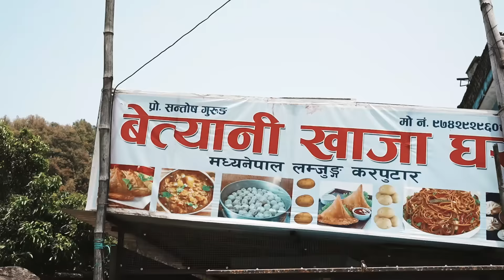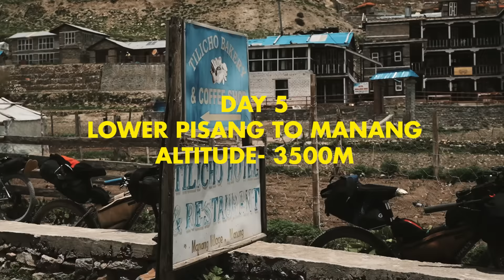Cycling in NEPAL | Bikepacking the Annapurna Circuit Part 1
Cycling the Annapurna Circuit in Nepal, a 12-day adventure with Pacgear Outdoors. We flew our bicycles from the Philippines to Nepal to cycle the himalayan mountains. We're aiming to reach Thorong La Pass, one of the highest passes in the world, can we make it?

(I'll update with my gears)

0:00- Intro
00:36-1:13 - Pokhara
2:40-  (Day 1) Sundarbazzar
7:58 - (Day 2) Syange
13:25-  (Day 3) Danagyu
18:19 - (Day 4) Lower Pisang
20:32- (Day 5) Manang